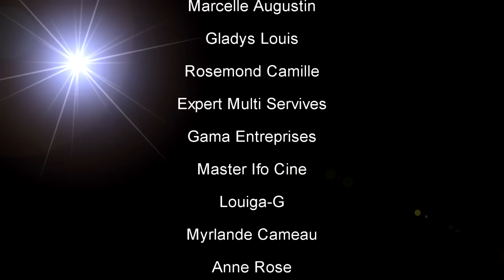MWEN VIKTIM epizod#35(AREBO KAY KOULE ZANZAN SILFIZ GWOJO YADI DALA LEGOUTE)